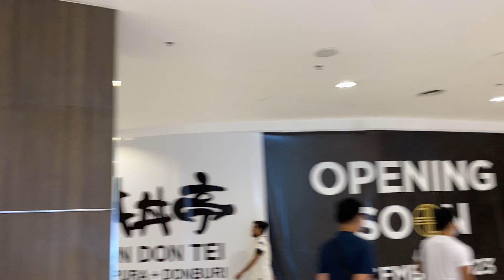ROBINSONS GALERIA WALKING BERMONTH TOUR 2023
BerMonth Walking Tour 2023 Robinsons Galeria